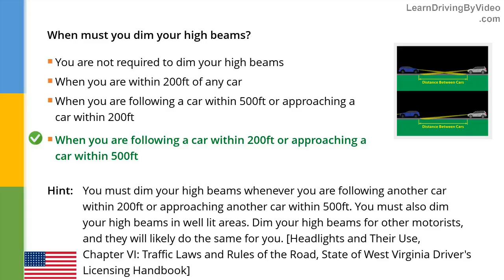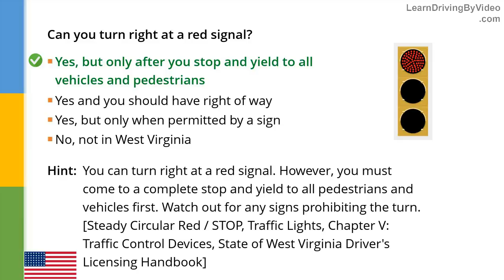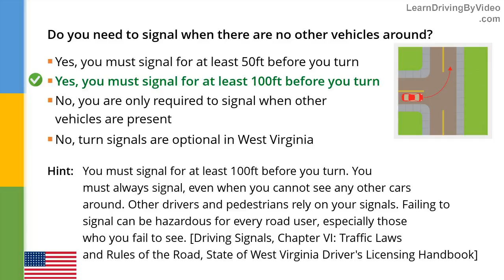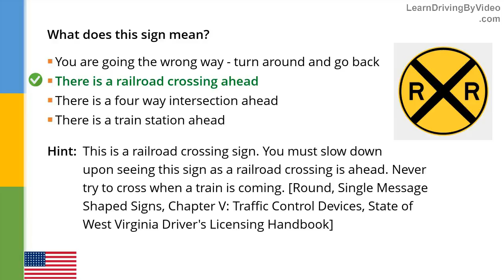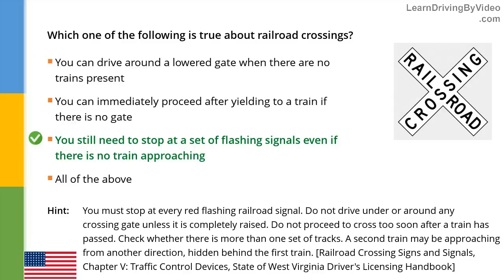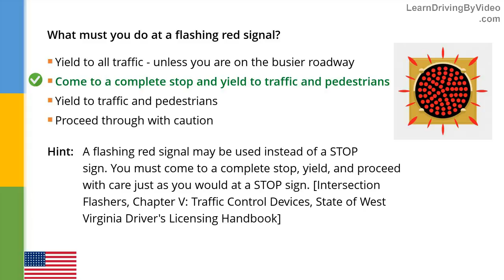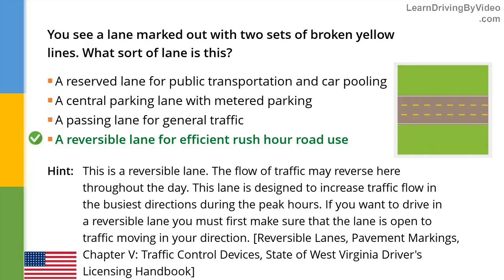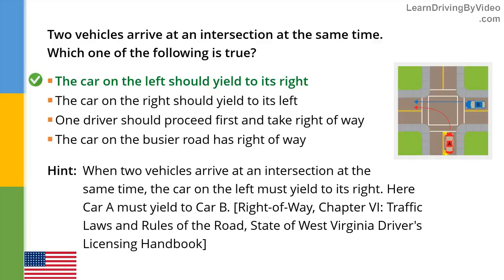West Virginia DMV Permit Practice Test 8 - 2018